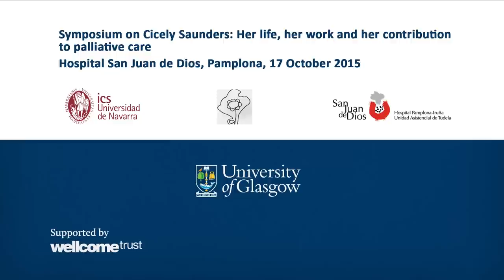Carlos Centeno on translating Cicely Saunders Watch with Me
Dr Carlos Centeno, principal investigator of ICS ATLANTES program and director of the Palliative Care Unit within the Clinica Universidad de Navarra describes his personal experience of translating Watch with Me, about Dame Cicely Saunders, into Spanish. He describes the book, and therefore the life and work of Cicely Saunders as an inspiration for people to enter the field of palliative care.

This presentation took place at the International Symposium on Cicely Saunders: Her life, her work and her contribution to palliative care, at the Hospital San Juan de Dios in Pamplona on 17 October 2015. The symposium was jointly organised by the ATLANTES research programme of the Institute of Cultural Studies at the University of Navarra.
Find out more about the symposium on our blog @EndofLifeStudy and @AtlantesPC